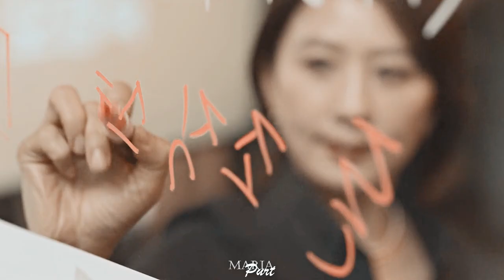Soldier || Hwang Do-Hee fanvid (Queenmaker) 퀸메이커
This character is AMAZING, this friendship between the two women is AMAZING, do we have a Discord or smth yet?

Fanmade vid made for fun and no profit.